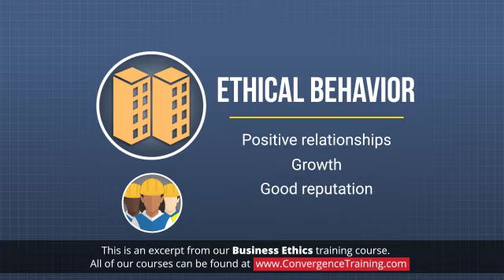Business Ethics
to view the full video and purchase access to our other HR Compliance & Soft Skills courses.

Ethics is defined as "the discipline dealing with what is good and bad and with moral duty and obligation." Practicing proper business ethics can be more simply stated as "doing the right thing" at work. Once you become an employee of the company, you become a part of many relationships that require that you behave in a manner that benefits you, those around you, and the company. This module will cover the ethics of your behavior involving relationships within the company and your behavior involving entities outside the company.